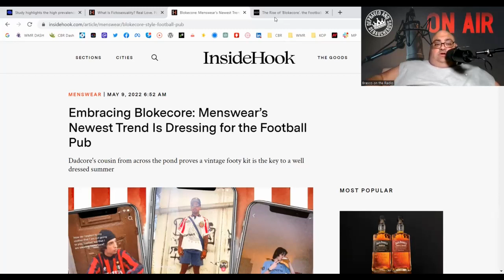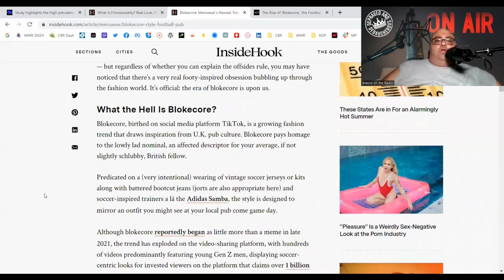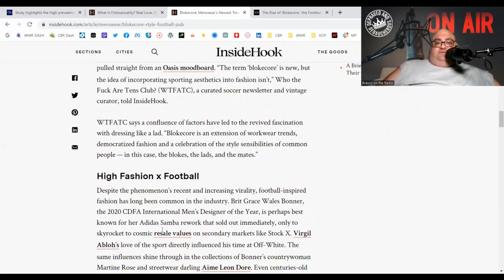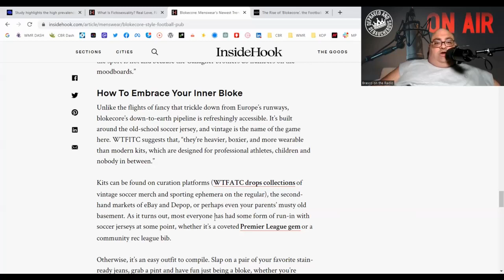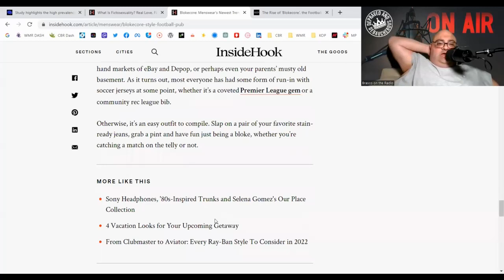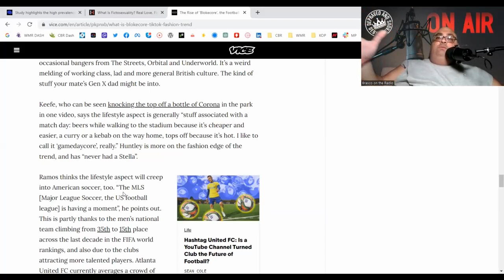Blokecore : Men's New Footballer Fashion Trend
Going Mental Over Bloke Core: Menswear's Newest Trend Is Dressing For the Football Pub

Follow KOP on Twitter, Instagram, TikTok or Facebook @kingofpodcasts

Send a question, comment or topic to KOP to and I will talk about it on a future segment of Depraved and Debaucherous.